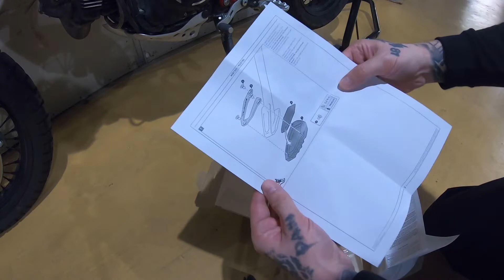SW-Motech rozšíření stojánku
Rozšíření stojánku od německé značky SW Motech.